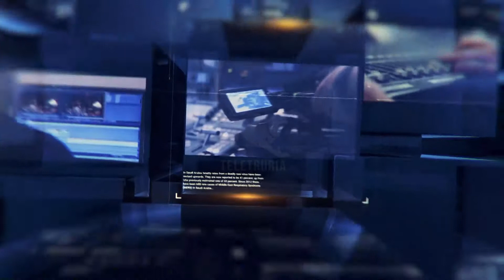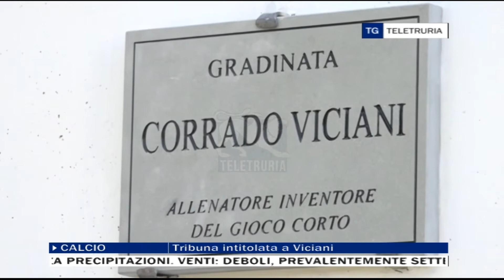TG Sport 31/08/2021